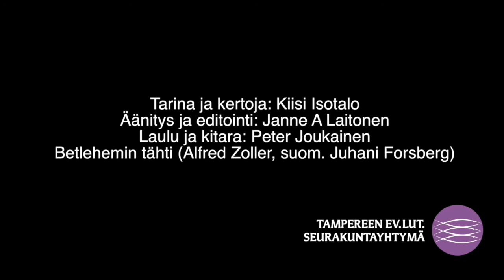1adventti 2015 - Hukassa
Tampereen seurakuntien kouluikäistyön perinteinen adventtitarinan
1. osa Hukassa
Kirjoittanut: Kiisi Isotalo